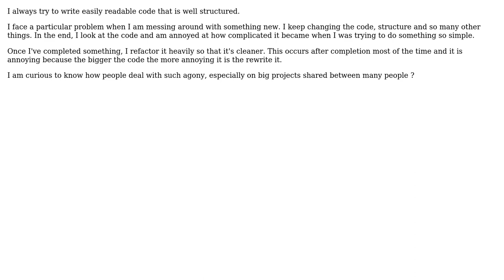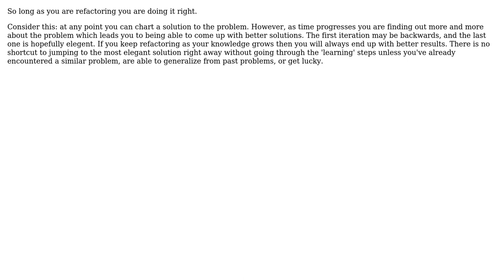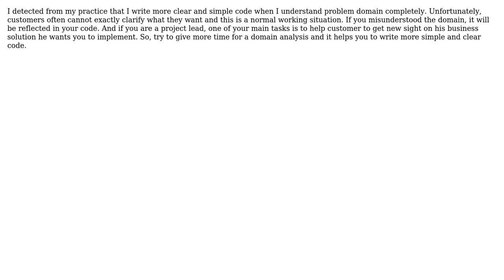How to write good code with new stuff? (6 Solutions!!)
How to write good code with new stuff?

With thanks & praise to God, and with thanks to the many people who have made this project possible! | Content (except music & images) licensed under CC BY-SA | Music | Images & others | With thanks to user Telastyn user Steven Evers user Songo user Reza M. user MrFox user Karl Bielefeldt user eternity user CWallach and the Stack Exchange Network Trademarks are property of their respective owners. You are responsible for your own actions.